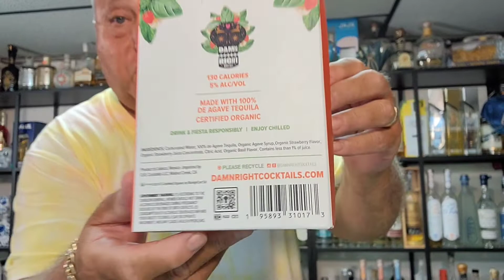Lou Agave of Long Island Lou Tequila- Damn Right..These RTD Organic Tequila Seltzers Are Really Good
AND Check out my Great Website, where I am known for Honest Reviews, informative short videos,  Real 'Top Tequila' Lists, and a solid 'Learn section' HERE-